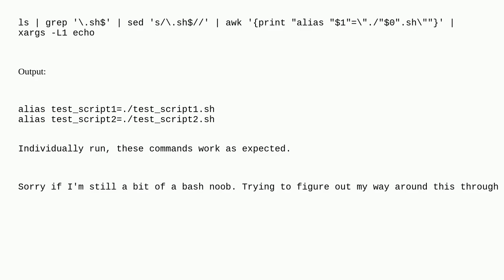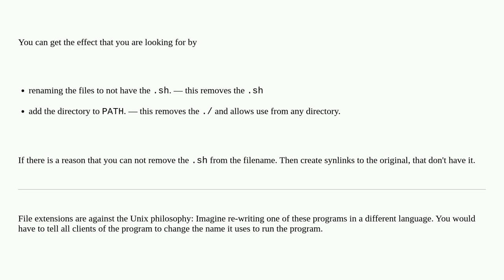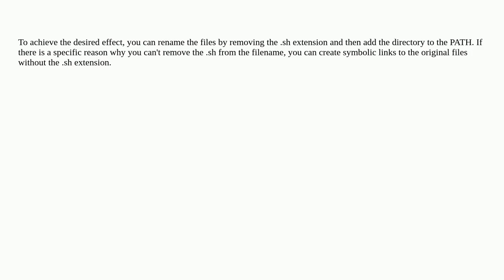Why doesn't bash work with piped output, when the output is as expected?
A special thanks goes out to the community

  alias pipe xargs bash bash-scripting